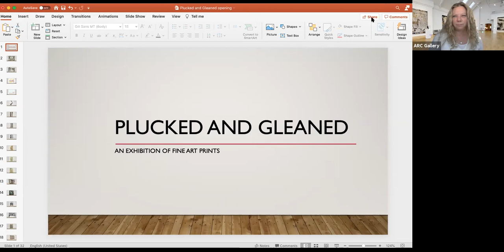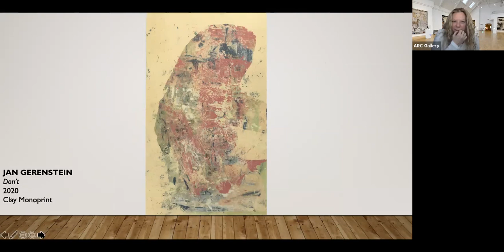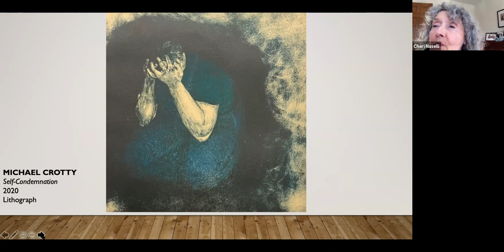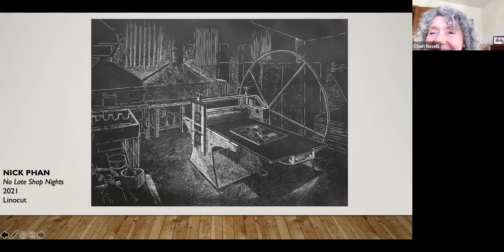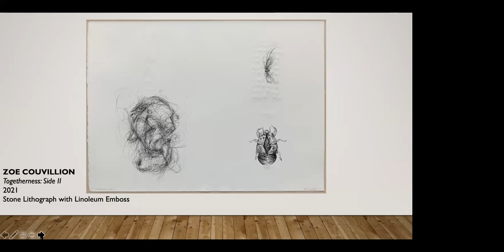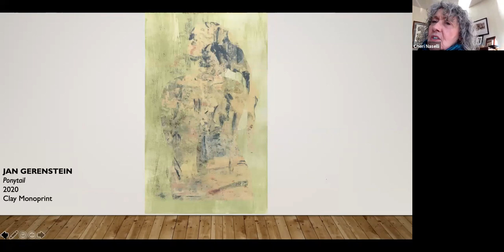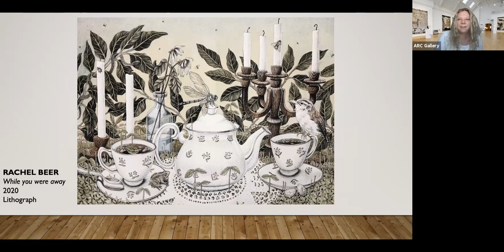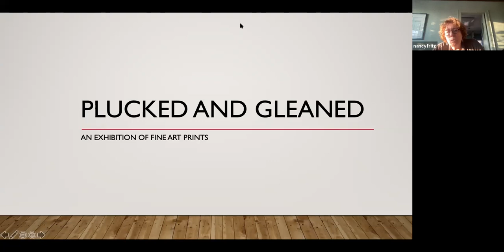PLUCKED AND GLEANED (Virtual Opening Reception)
Recorded: Sat. Mar 6, 4-5pm
Exhibition dates: Mar 5 - 27, 2021
Plucked and Gleaned is a group exhibition of fine art prints. The work on display touches on themes of identity, Midwest culture, place, and personal ecosystems. All of the works in the exhibition are by print artists living and making art in Northern Illinois and the Chicagoland area.

Exhibiting Artists:
Wes Beeler
Rachel Beer
Sasha Bitzer
Alex Bridges
Marco Camacho
Zoë Couvillion
Mikey Crotty
Jayden Dale
Jan Gerenstein
Nathanial Gilchrist
Christina Kang
Greg Padgett
Nick Phan
Sixing Qi
Saffron Williams